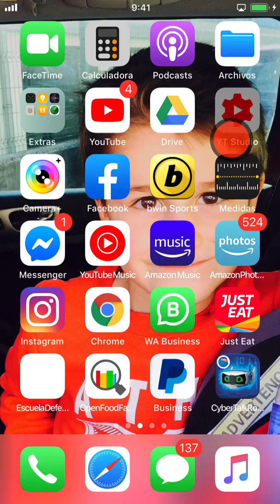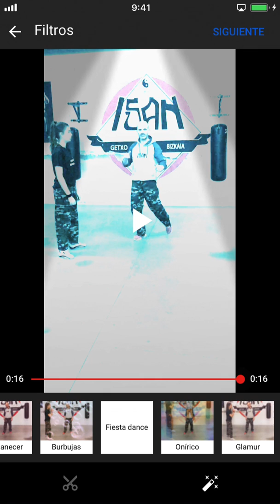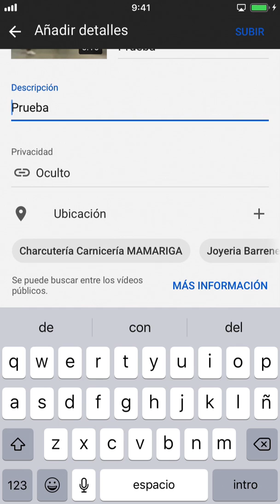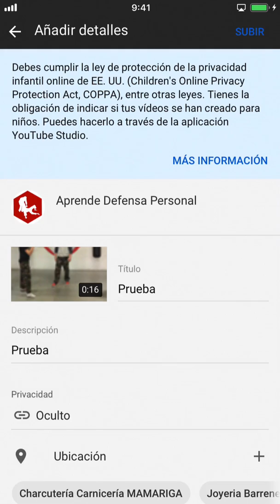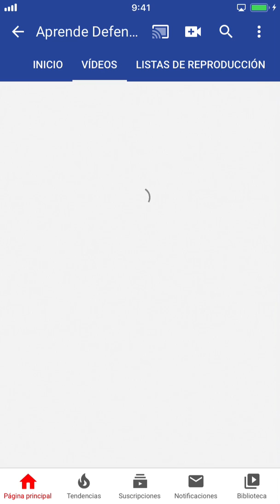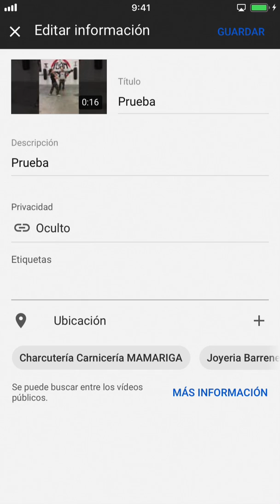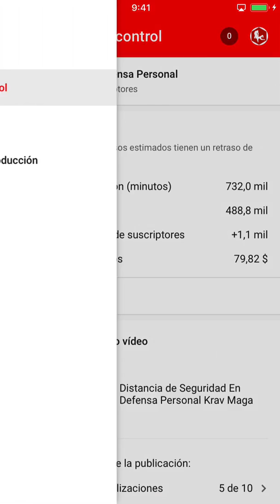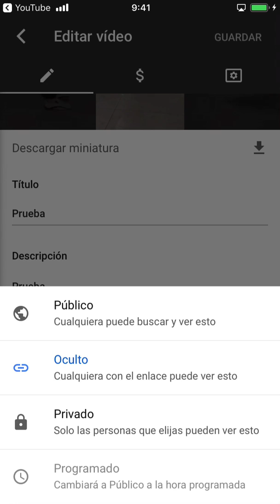Cómo Subir un Vídeo a YouTube Desde Un CELULAR o Teléfono Móvil. Tutorial Completo.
En Este Tutorial te explicaré paso a paso cómo subir un vídeo a YouTube dede un teléfono móvil. Aprenderás todo el proceso completo hasta como subir la miniatura para el vídeo.

** Aprende Sobre YouTube**
En este canal ayudamos a los YouTubers a mejorar sus resultados en su canal. Cada semana vídeos nuevos, trucos, consejos y tutoriales.

-Ebook Gratuito: "A 15 Pasos de Triunfar en YouTube"